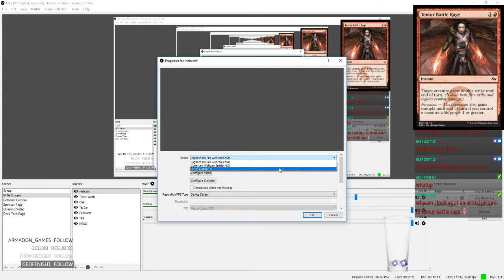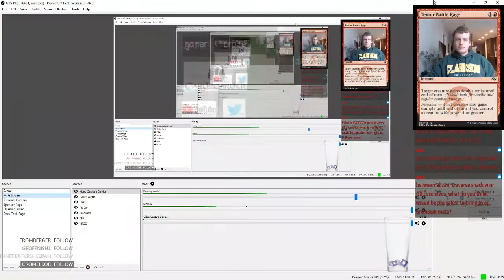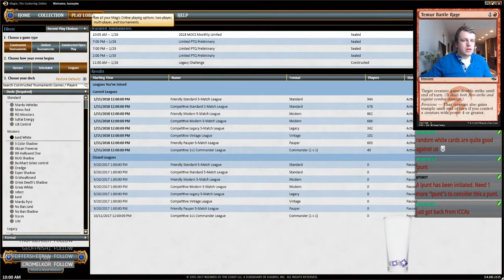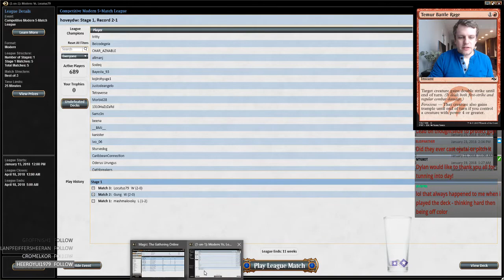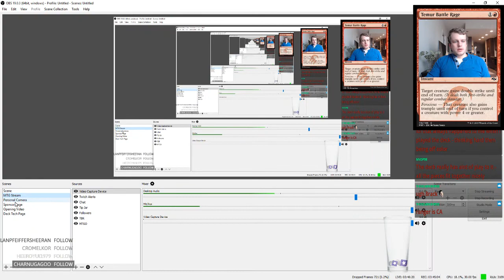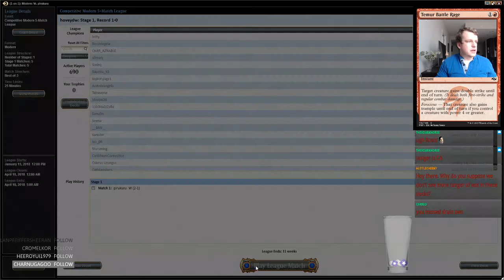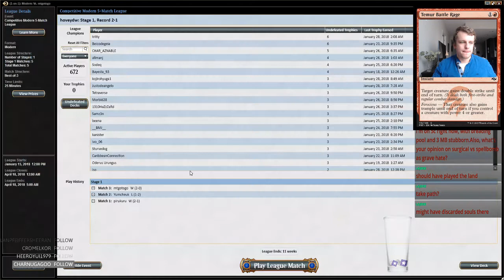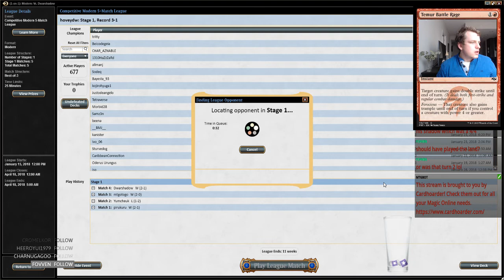Jund Death's Shadow Splash White 1/28/2017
1 Blood Crypt
4 Bloodstained Mire
4 Death's Shadow
2 Fatal Push
1 Forest
1 Godless Shrine
2 Grim Flayer
4 Inquisition of Kozilek
4 Liliana of the Veil
4 Mishra's Bauble
2 Overgrown Tomb
2 Polluted Delta
1 Stomping Ground
4 Street Wraith
1 Swamp
2 Tarfire
4 Tarmogoyf
2 Temur Battle Rage
2 Terminate
4 Thoughtseize
4 Traverse the Ulvenwald
4 Verdant Catacombs
1 Wooded Foothills

2 Ancient Grudge
3 Collective Brutality
1 Fatal Push
1 Kataki, War's Wage
4 Lingering Souls
1 Maelstrom Pulse
1 Ranger of Eos
2 Surgical Extraction